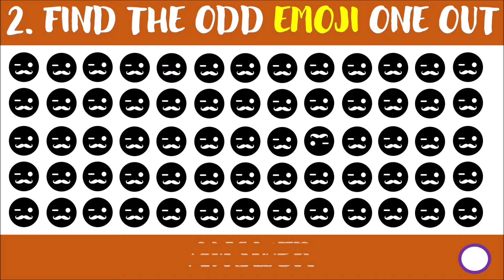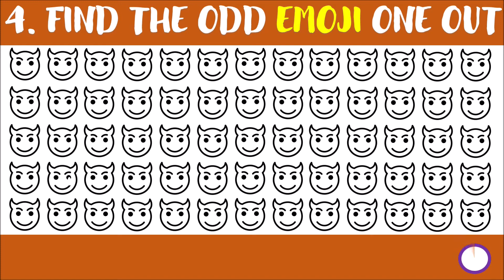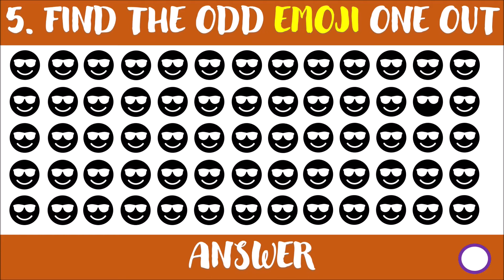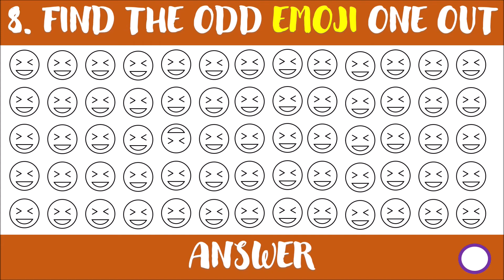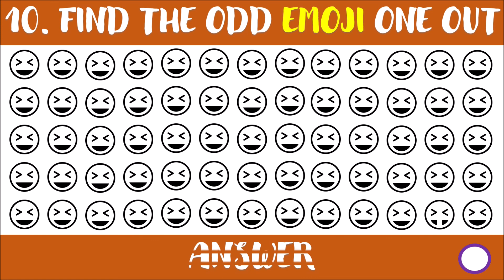Emoji Quiz I Find The Odd Emoji Out I Emoji Challenge I Find The Odd Emoji I Guess The Emoji Game I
🎉 Find Odd Emoji Out | Emoji Quiz | Spot The Odd One Out Challenge! 🎉

🔍 Welcome to the ultimate Emoji Quiz! In this fun and exciting video, you’ll find the odd emoji out in a series of increasingly tricky levels. Can you spot the difference and prove you're a true emoji expert? 💪🎯

👉 Challenge yourself or compete with friends to see who can find the odd emoji out the fastest! With different categories and multiple rounds, this emoji challenge will keep you entertained for hours. 🔥

Find the Odd One Out Emoji challenges 🕵️‍♀️
Fun, engaging levels of emoji spotting 🧠
Timed challenges to test your skills ⏰
Exciting visual puzzles perfect for all ages 🧩
🧡 Why you’ll love this video:

Perfect for anyone who loves emoji puzzles 🤩
Fun, brain-teasing entertainment for both kids and adults 🧠
Great way to improve focus and concentration 💡
Interactive, engaging, and easy to play along! 😎
How to Play:

You’ll see multiple emojis on the screen.
One emoji will be different from the others.
Spot the odd emoji and comment your score below!

Your Queries🔍:
emoji quiz
find the odd emoji out
emoji challenge
find the odd emoji
emoji
emoji game
emoji puzzle
emoji puzzles
odd emoji
emoji test
robin agarwal

Quiz da Soma com 42 Operações Básicas de Adição [QUIZ VIRTUAL]
Encuentra el Número y Letras Diferentes - Edición Extrema 🔢🔠✅ | 30 Niveles Definitivos
Escolha o Seu Presente! 🎁 Rosa, Azul ou Dourado 🎀💙⭐️ Você tem sorte? 😱 Quiz Tap
😱ADIVINHE A MÚSICA DO TIKTOK COM EMOJIS - COMPLETE A MÚSICA -  DANCE SE SOUBER -  FANTASMA
ADIVINA la Película de DISNEY con EMOJIS 🎬🍿 Sólo el 1% puede | Disney Emoji Quiz
Lisa or lena lisa lena lisavslena lisaorlina choselisaorlena @Brinjalsworld
Adivina 120 ANIMALES en 3 Segundos | Fácil, Medio, Difícil, Imposible
Trouve l'INTRUS...! ⚽✅👀 Spécial FOOTBALL | Trouve Ronaldo, Mbappé, Messi, Neymar
Mais de 100 Enigmas para Turbinar o Seu Cérebro
😨🤬🤢 DIVERTIDA MENTE 2 | 30 MEGA DESAFIOS (QUIZ ANIMADO) Só 2% das pessoas acertam tudo!
✅ ❌ EU JÁ ou EU NUNCA | ESCOLHA UM BOTÃO | Desafio JÁ ou NUNCA
📘🎨MONTE SEU MATERIAL ESCOLAR DOS SONHOS 🖍 JOGO DAS ESCOLHAS
Would You Rather... Girl or Boy or Mystery Gift Edition ❤️💙🎁 Daily Quiz
LISA OR LENA | PINK OR PURPLE???
ADIVINA LAS EMOCIONES DE LOS PERSONAJES | 😡🙂🤢😭 INTENSAMENTE 2 | ¿Qué emoción estás controlando? |
❌Ganha Quem Responde ERRADO❌ Não Diga o que Eu Disser🤪
Encuentra el raro | Edición Comida Chatarra 🍔🍕🍩 Fácil, Medio, Difícil - 30 Niveles | Emoji Quiz
Adivina el PERSONAJE Oculto por ILUSIÓN ÓPTICA 👁️🤯 | Especial: INTENSAMENTE 2 | Quiz de Inside Out 2
Si o No 🤣 | ✅ o ⛔ | Elige UN BOTON🔥- Trivia Quiz
BEST LISA OR LENA  🌹 (BABY) THINGS | CLOTHES & TOYS |  Baby new born supplies🌹@Jennychoice1331
SI o NO con COMODÍN🃏 | ✅ o ⛔ | Elige UN BOTON | Versión Tik Tok
Would You Rather - Futuristic Luxury Life Edition 💎💰 Quiz Galaxy
Desafios Insanos DIVERTIDA MENTE 3 😡🤢😀 25 Jogos Para Testar seus Conhecimentos
Encuentra el Emoji Raro - Marvel's Spider-Man 2 🕷🕸  Niveles Fácil, Medio, Difícil
INTENSAMENTE 2 en el MAR 🌊 + ¡ADIVINA QUIÉN BAILA!🎶INSIDE OUT 2 edición🥰Ansiedad😱Alegría💛Furia😡
Adivinhe 30 COMIDAS pelos EMOJIS 🍿 Comidas e Bebidas com 2 Dicas
Junya1gou funny video 😂😂😂 | JUNYA Best TikTok January 2023 Part 27
✝️ 40 PERGUNTAS SOBRE JESUS CRISTO | Especial de Natal | Você conhece bem a bíblia?
Adivina los 100 ANIMALES 🐢🐯🐌 | ¿Cuántos Animales Reconoces 🤨?
Adivina 32 PERSONAJES De POPPY PLAYTIME😱Critters Sonrientes😃Dog Day🐶Catnap🐈‍⬛😺Huggy Wuggy💙Hoppy💚
SECRET Details In Bluey, You NEVER Noticed
ADIVINHE A MUSICA DO TIKTOK COM EMOJIS 🎵🍯🍼 Quiz Tiktok Musical